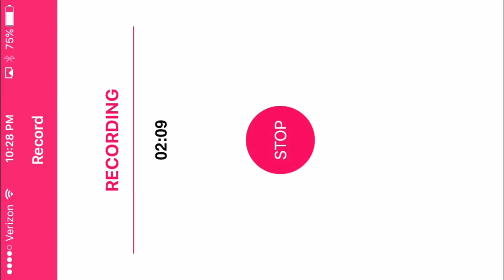Minecraft pocket edition achievement world-ep5 mining stone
in todays ep I min a lot for cobble